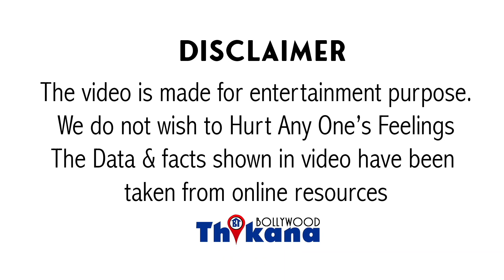Salman Khan पे पड़ी भारी Shehnaaz Gill । नहीं सम्भाल पा राहा है Salman अपने दम पे Bigg Boss 14